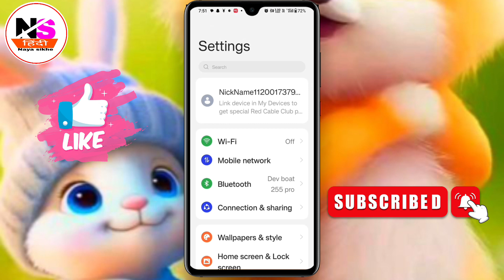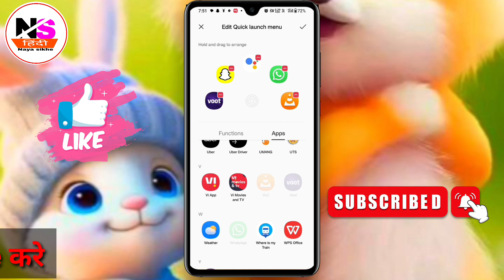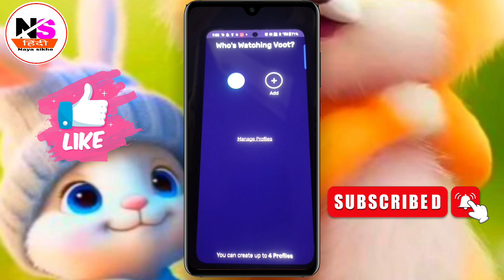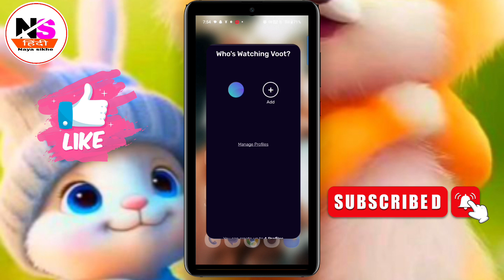how to quick launch feature किसी भी application को सबसे तेज खोलना सीखें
hello friends
agar aap bhi apne phone mai sabse fast application ko open karna chahte ho toh aaj hm quick launch feature ke bare Mai sikhege kaise hm apne phone ki application ko sabse fast open karna chahte ho toh best trick sikho fingerprint lock ko press karke rakhna hai jab hm lock lagate hai tab or apne finger ko apps par le jao or fir usko open kar sakte hai

sabse fast WhatsApp ko kaise open kar sakte hai